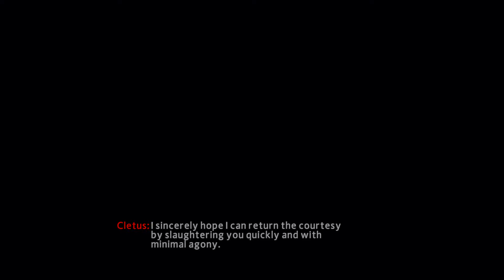The Amazing Spider-Man 2 part 18 Hunters And The Hunted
Peter's life was upended as a young boy when his parents dropped him off at his Aunt and Uncle's house and then vanished. His life changed dramatically again as a high school senior, when he visited Oscorp and was bitten by a genetically altered spider, giving him the awesome power of a human arachnid.